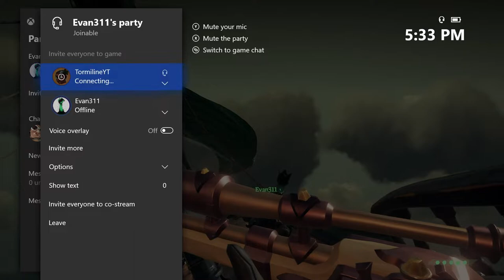We Stole a Skull Fort from this Salty Galleon Crew//Sea of Thieves Ships of Fortune